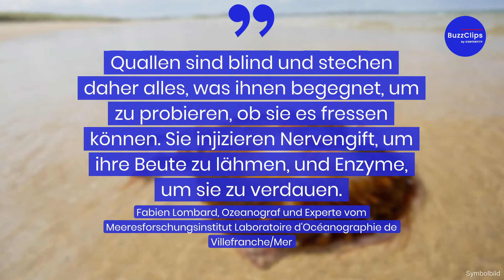Mittelmeer-Urlauber sollten sich jetzt vor Feuerquallen in Acht nehmen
Wer einen Mittelmeer-Urlaub gebucht hat, sollte sich jetzt vor Feuerquallen in Acht nehmen. Seit Mitte Juni hat sich die Feuerqualle Pelagia noctiluca vor den Küsten Korsikas und der Côte d'Azur explosionsartig ausgebreitet. Eine Berührung der apfelgroße lila Feuerquallen ist äußert schmerzhaft.